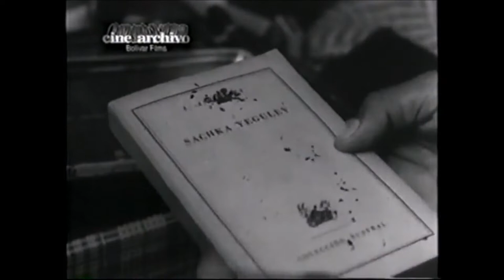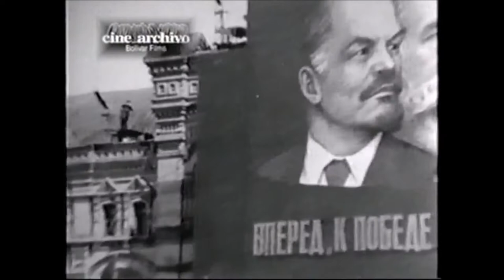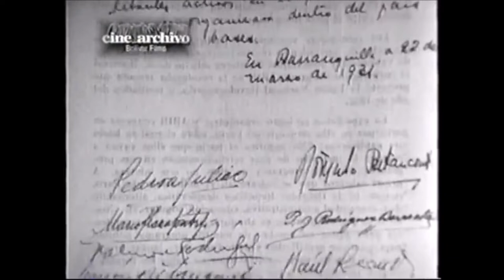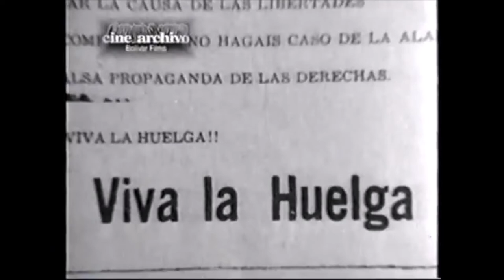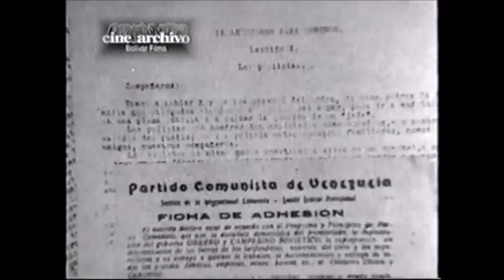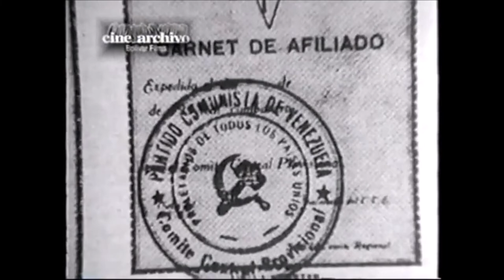Biografía de Rómulo Betancourt Parte II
Biografía con fines educativos de Rómulo Betancourt. Bolívar Film, digitalizado por Fred E. López, desde su formato en cinta original de VHS en el año 2013.